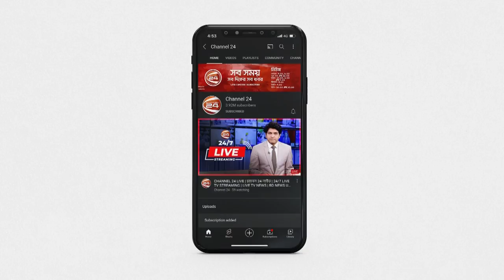ধানের জিনোম এডিট করেছে বাংলাদেশ ধান গবেষণা ইনস্টিটিউট | GENE MODIFIED RICE | Channel 24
»» Office Address:
Bangladesh.